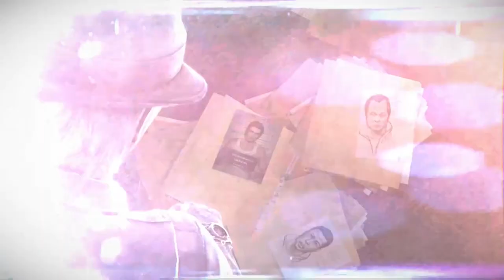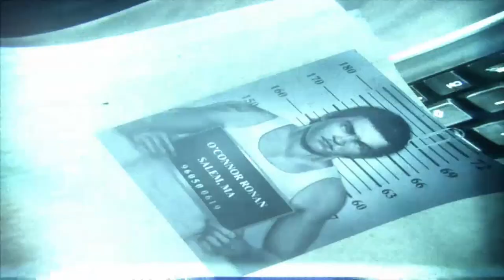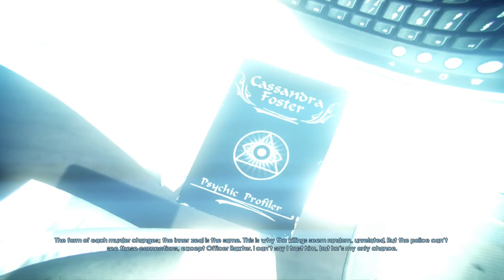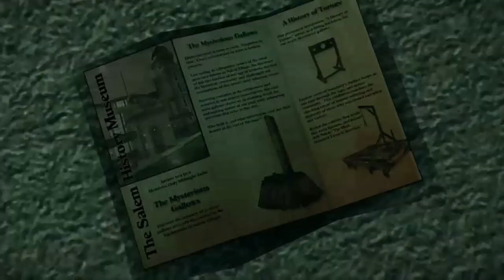Jeremy Plays and Explains Murdered: Soul Suspect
96% . 38.6K/40K
Murdered: Soul Suspect is unlike many other games. You play as a dead detective that must solve the mystery behind his own death, multiple murders in Salem, Massachusetts and the man responsible for them. Only then can he rest peacefully in the afterlife with his wife.